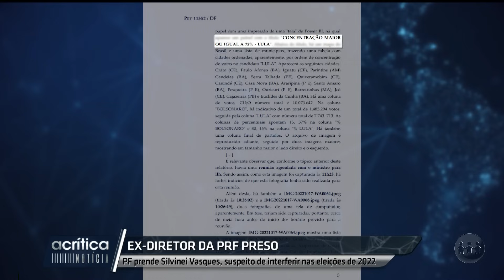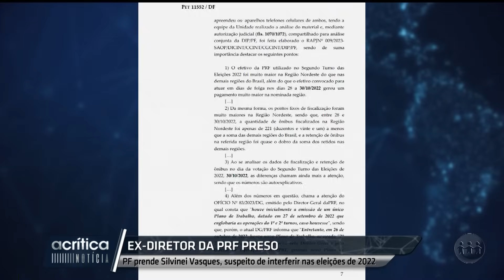MORAES MANDOU PRENDER SILVINEI VASQUES?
Por supostamente ter interferido nas eleições presidenciais, o ex-Diretor da PRF, Silvinei Vasques, foi preso pela Polícia Federal. Alexandre de Moraes considerou algumas condutas de Vasques gravíssimas. Entenda: